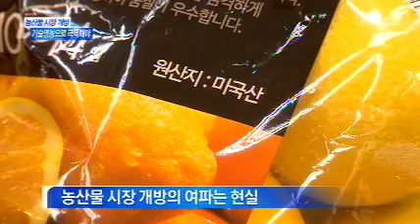[대구MBC뉴스]연구개발과 기술 영농으로 시장개방 극복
방송 : 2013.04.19(금) 대구MBC 뉴스데스크
내용 : 연구개발과 기술 영농으로 시장개방 극복 - 박재형 기자